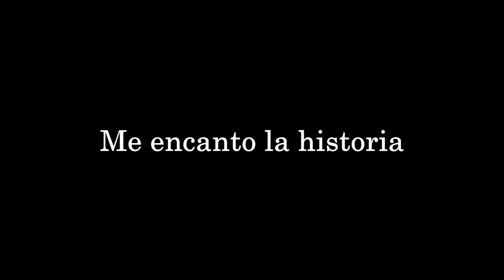SOLO LEVELING ES EL SAO BIEN HECHO